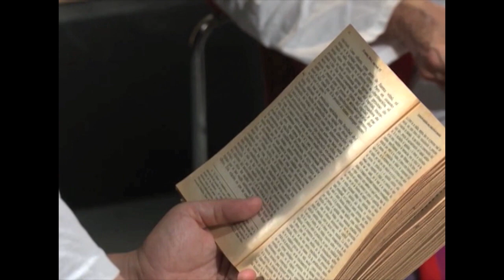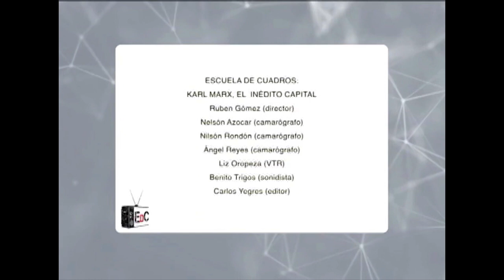Programa 229 − Capítulo 6to inédito de "El Capital" (Karl Marx)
El capitalismo no solo produce las condiciones para la explotación y enajenación del ser humano, también genera condiciones para su propia reproducción. Por eso el capitalismo no se puede reformar.

Veamos en esta nueva entrega de Escuela de Cuadros en la que leemos el capítulo 6to inédito de El Capital, de los manuscritos de 1861-63, con Judith Valencia.